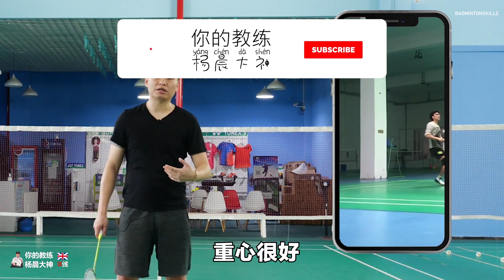大神解惑 | 本期全员狠人！多形式训练，全方位提高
第一位加强场外训练；第二位抽墙需要注意多处细节；第三位杀球要架好球拍；第四位多种形式训练。